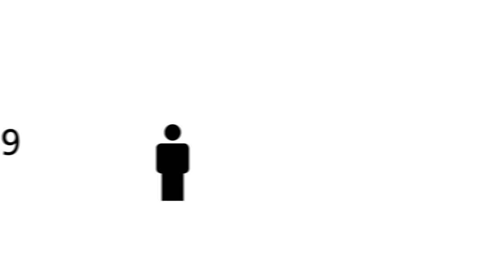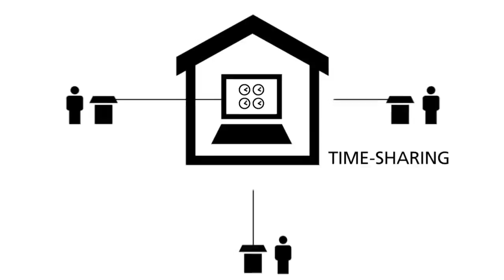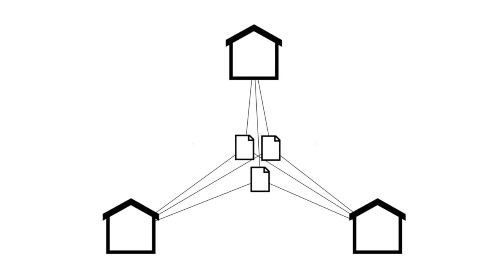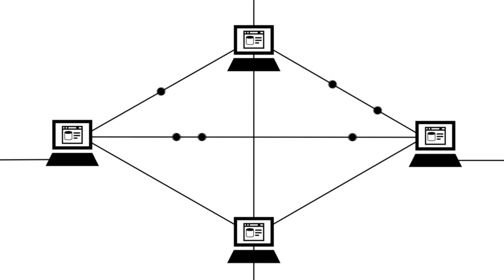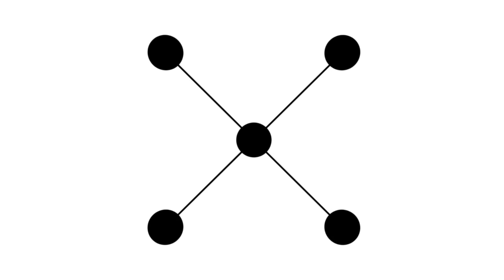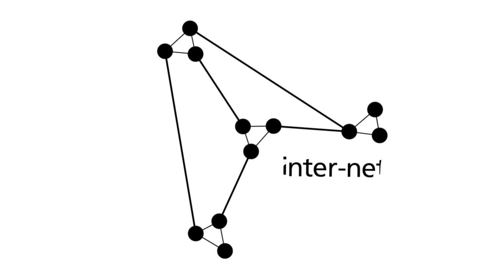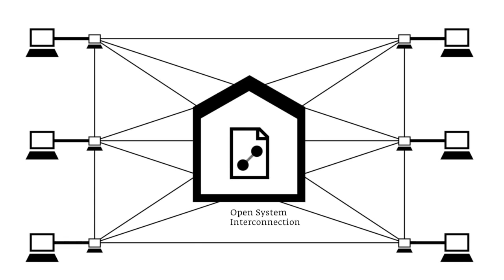История Интернета [Инфографика]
Качественная инфографика.